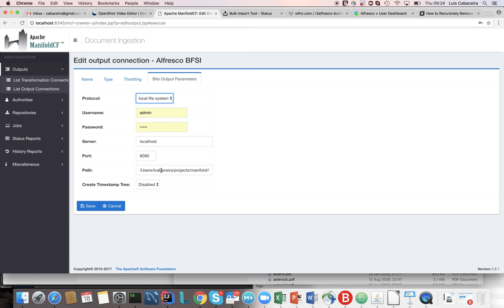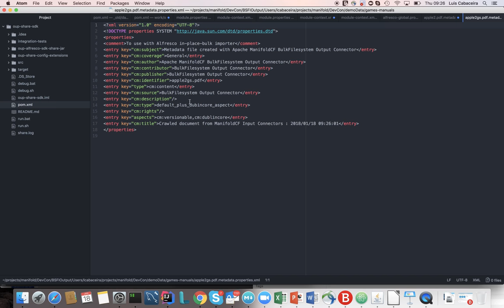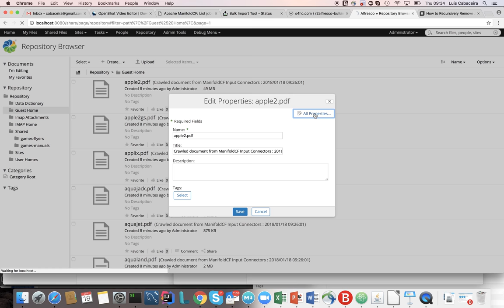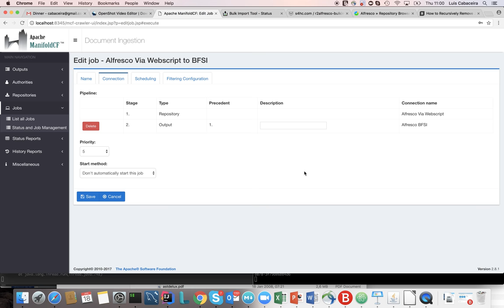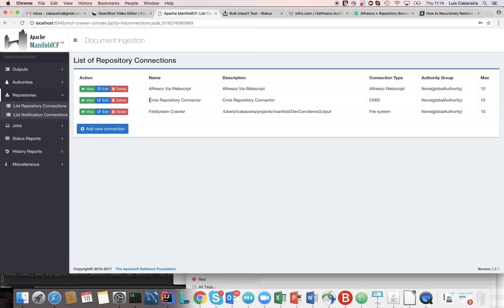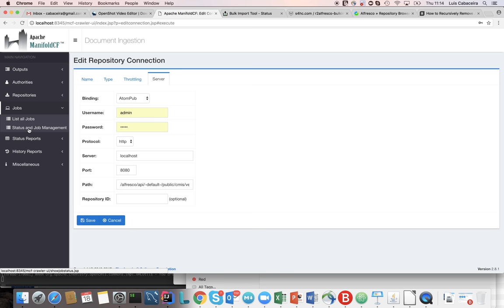Alfresco DevCon 2018 - Smart Content Migration using Apache ManifoldCF 2/2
In our days, enterprise digital content is scattered on several independent systems and subsystems, which perform services such as user authentication, document storage, and provide search capabilities.

Centralising enterprise data into a single repository is a growing necessity for organisations.

This video is part of the session held by Piergiorgio Lucidi (PJ) and Luis Cabaceira during the Alfresco DevCon 2018.

This video was shown by Luis for demonstrate how to migrate contents from generic file system, an Alfresco instance and any CMIS-compliant repository to an Alfresco repo without writing any line of code but just using the new Alfresco BFSI Output Connector provided by Apache ManifoldCF.